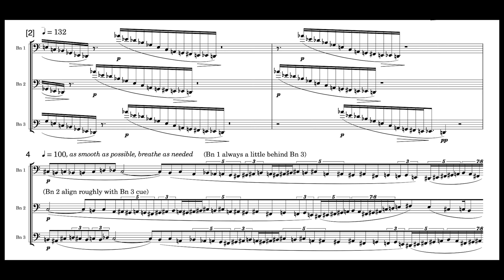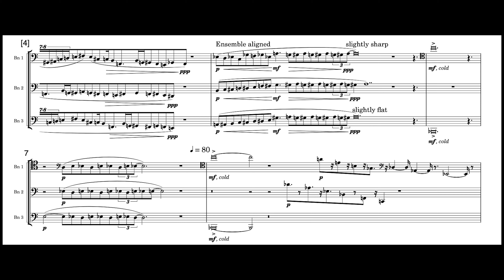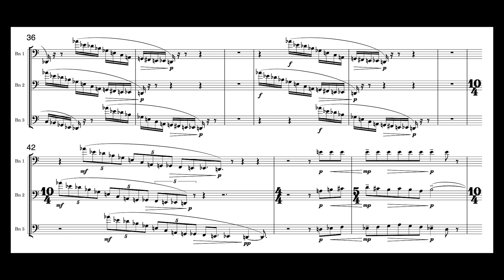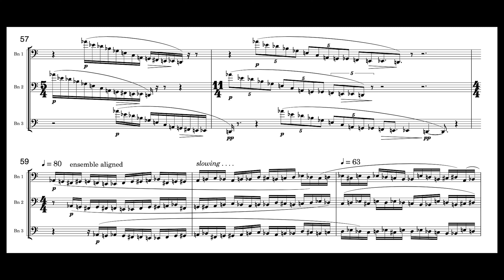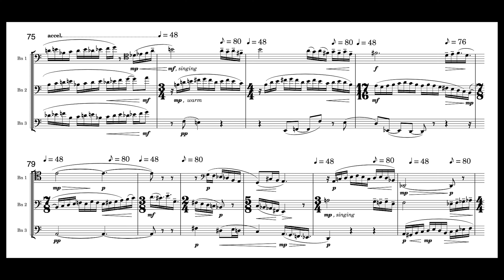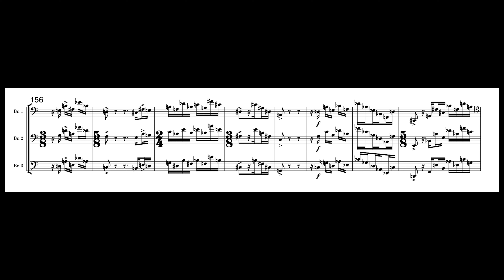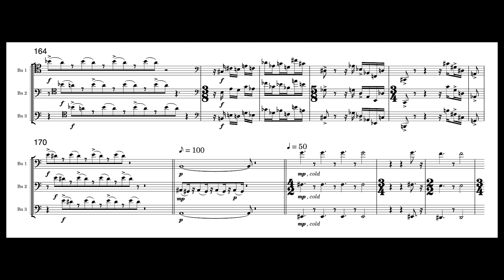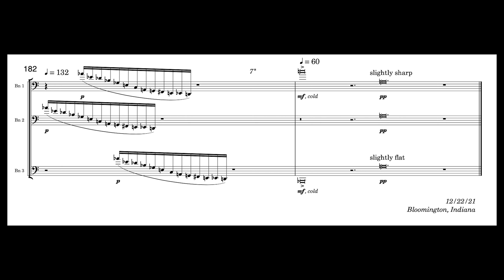Don Freund's Cascades, Clouds, Crevice - Jacobs School Bassoons (scrolling score)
Don Freund's Cascades, Clouds, Crevice (2021) premiere recording of a hauntingly beautiful performance by IU Jacobs School of Music bassoons: Prof. Kathleen McLean, Lauren Hallonquist, and Chanelle Junio.
Cascades, Clouds, Crevice is primarily an exploration of abstract soundscapes for bassoons. The falling cascades and densely evolving clouds are easy to identify; the crevice is a single event, the striking isolated sound of two bassoons sustaining a pair of notes a major 23rd apart. As the work progresses, the listener will discover more clearly defined rhythmic gestures, suggestive harmonies, and some penetrating lyricism that only bassoons can create.

Recorded April 8, 2022 in Auer Hall by Ian Miller.